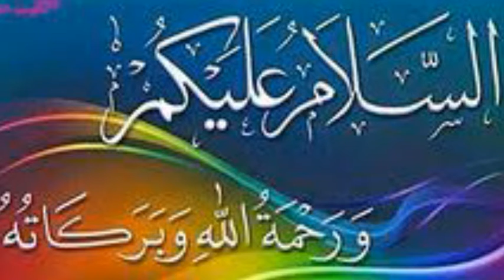Hifazat e hamal | Hamal k waqt bache ki hifazat | Arman Tv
NOTE: Naad e Ali ka koi b wazifa karna ho to uski ijazat pehly apny murshed yani peer shaib sy ijazat lazmi li jay warna is k asrat ult par sakty hain

Hamal k doran bache ki hifazat ka wazifa
Hamal ke Doran bache ki hifazat ka wazifa in urdu
Hamal ke waqt bache ki hifazat ka wazifa in hindi
Hamal k doran hifazat ka amal

bache ki hifazat ka amal
bache ki hifazat ka amal in urdu
bache ki hifazat ka wazifa in hindi

if you like video then please shair it.
Arman Tv